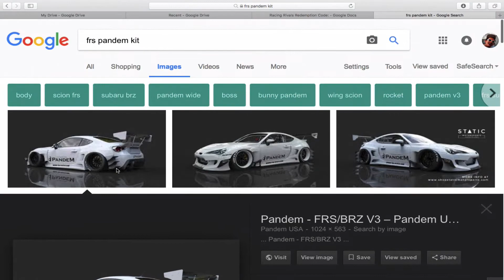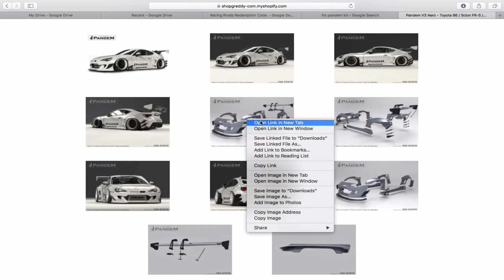(Sneak Peak) Pandem Aero Bodykit Coming to Racing Rivals....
Not the video I was planning to release today!